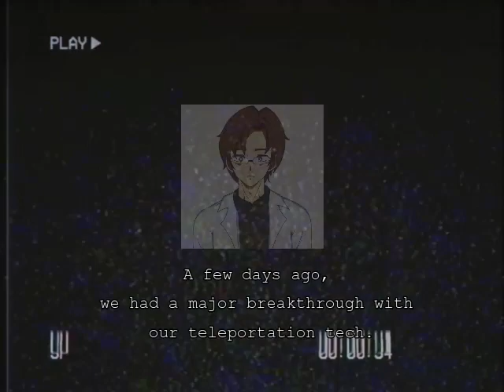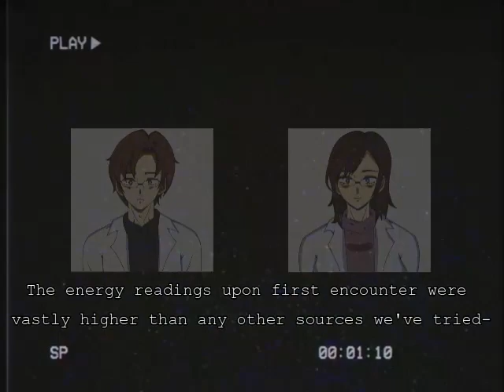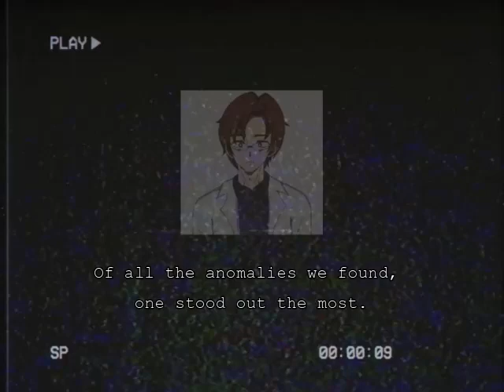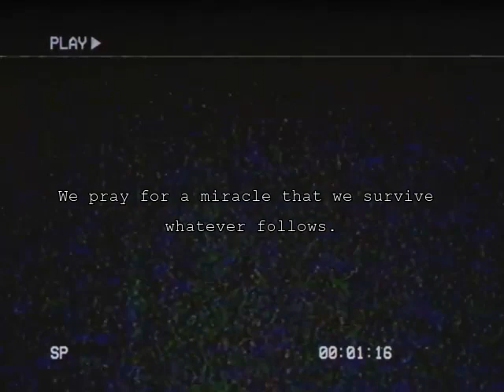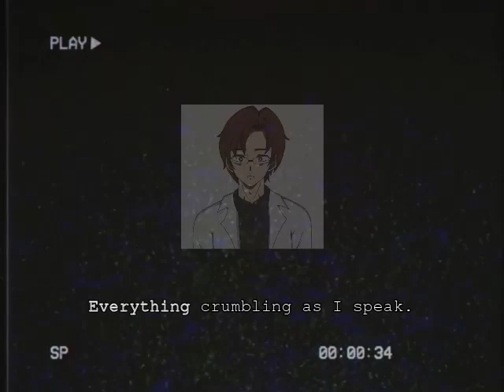M.S.I. Transporter Experiment Log [Analog Horror] [Halloween Special]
Written and Edited by: Sayu VA and @Mayhxmmmm (on Twitter)

VA Credits: @TheSayuVA - Daniel Smith
@hinxmru  - Maya Lewis
@fauxsynder - Olivia Carter
@abramtorresva6040 - Isaac Sullivan
@IAmReeceBridger - Alarm Voice

Special thanks to @ToastyVA for supporting me in the editing process as well as doing the artwork!

My biggest project yet! And just in time for the channel's 2nd Year Anniversary! 🥳
This is my first, and most likely, only attempt at making an Analog Horror type video, so I do hope you enjoy it :D